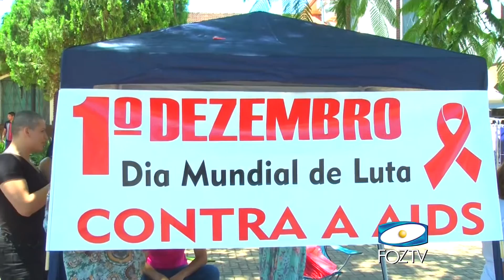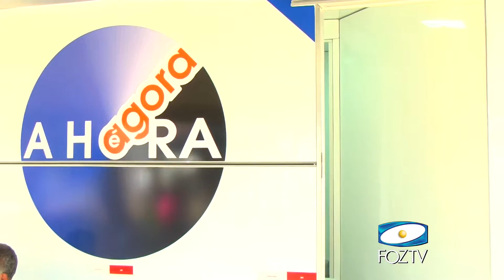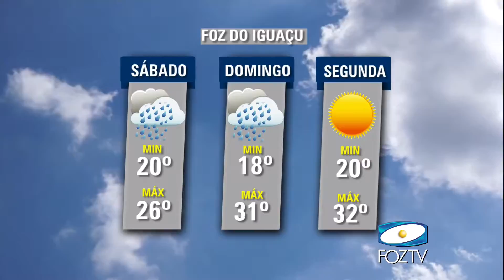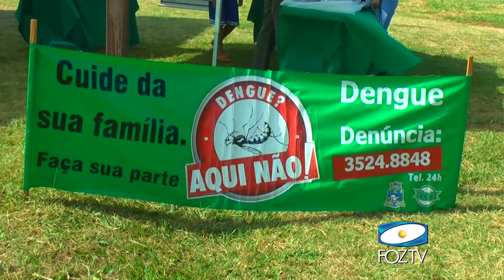UDC NOTICIAS 02 12 2016 02 BLOCO 1 PGM